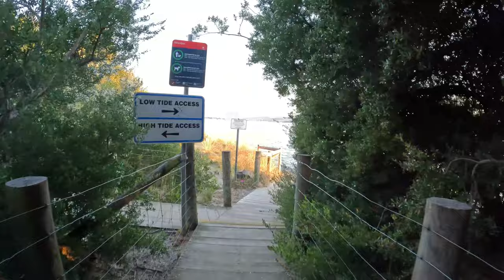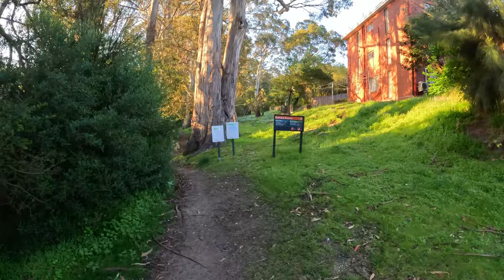Virtual Running Video Hobart River Derwent Virtual Run 4k Treadmill Workout -Scenery - Tasmania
Virtual Running Video for treadmill 4k Ultra HD for personal use only.
Would you like to HELP SAVE A FOREST? 🌱  Not just any forest, Takayna,  where trees are over 2500 years old, Species of plants and animals found nowhere else on earth. The Tarkine in Tasmania's northwest is home to the 2nd Largest temperate rainforest in the world and is currently at risk from mining and deforestation.  We need your help!!! ❤️
We are wild about this planet just as we are about running!
We are joining forces with a local runner in Tasmania, Australia who will be competing in the Takayna Trail 2024 in February. All money raised will go 100% towards the Bob Brown Foundation in aid to protect this land for generations to come.
You can make a difference! Every dollar helps and greatly appreciated!  See links below for more info and how you can be part of history!

See the movie!

This virtual run starts on Hobart's River Derwent. An early morning jog following the riverbank along coastal tracks and beaches before heading onto the main road and up some single nature trails. The trail snakes up through the suburbs finally arriving at Mount Nelson Signal Station. Here you can see a panoramic view of the River Derwent and Hobart's surrounding suburbs on this clear crisp morning.

Get close up to nature in 4K video and enjoy the run.

Virtual Running Adventures is filmed in 4K video. For those who want some adventure from the comforts of home or cannot get outdoors, or simply just want some motivation to get outside and explore.

**Viewers are strongly discouraged from using VRA videos while on exercise equipment such as a treadmill or similar device especially if you have coordination or vision issues.
 If doing so, VRA takes no responsibility for any injury and is not liable. **Please use at your own risk.